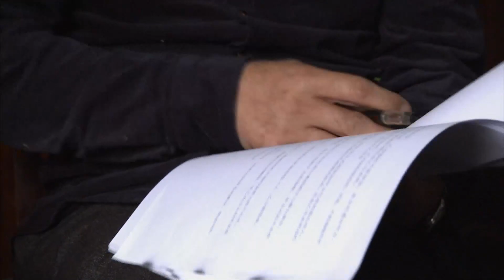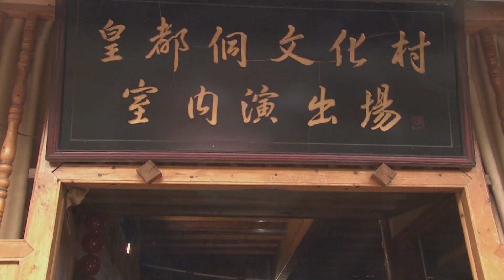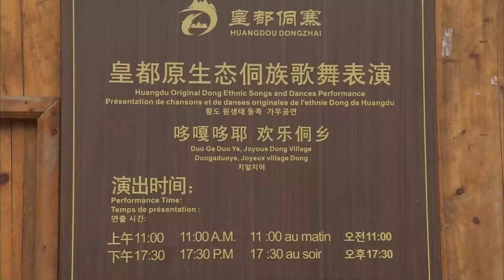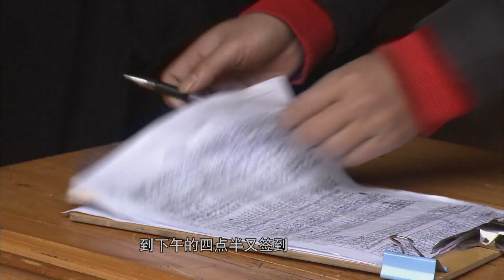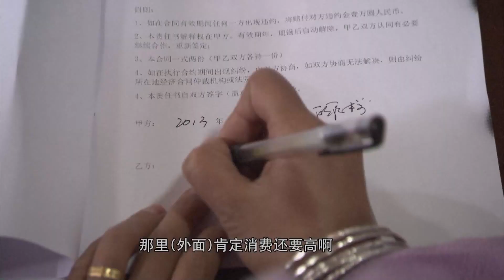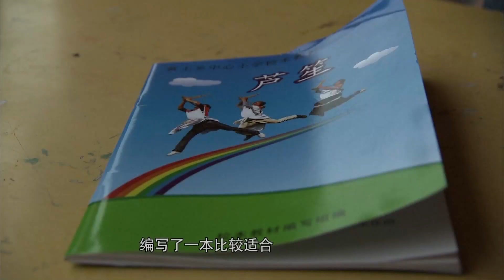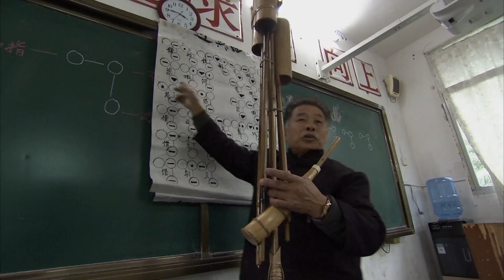侗族芦笙奏响乡村旅游曲